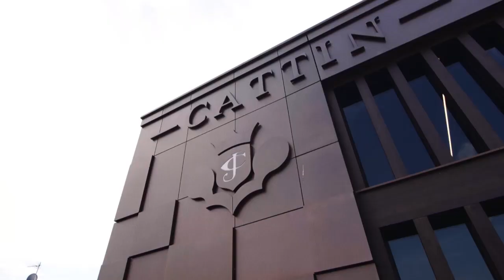WINE TOURISM AT CATTIN WINERY IN ALSACE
Experience Great Alsace Wines !